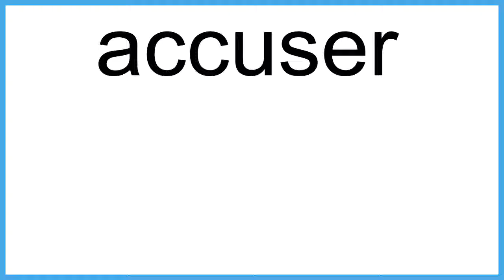accuser The New English Dictionary meaning | Vocabulary for Kids | Children's Dictionary